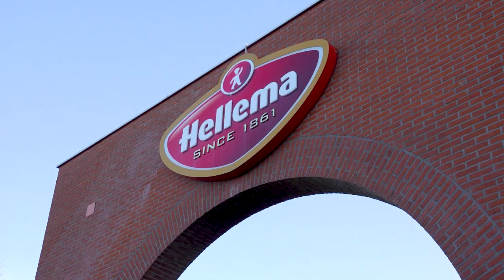working at hellema via randstad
Topics covered in this video:
0:00 - introduction
0:13 - daily tasks as a mixer and operator
0:46 - what does a typical day look like for a mixer?
1:11 - highlights of the operator and mixer roles
1:22 - the positive work atmosphere at Hellema
1:34 - career advancement opportunities at Hellema
2:00 - key personality traits of an operator and a mixer
2:23 - what will you be doing tomorrow?

*working at hellema*
Marco and Thijs share their experiences working at Hellema and are happy to guide you through the process. This way, you can get a taste of the atmosphere and see if this company is the right fit for you. If you have any questions, the contact person listed in the job posting will be happy to assist you. You don't have to apply alone; we are here for you!

Here are other reasons why you should apply to work at Hellema:
- a long-term position with growth prospects
- internal training opportunities
- great colleagues

*why work at hellema?*
The well-known family-owned company Hellema in Hallum produces a wide variety of cookies that are loved worldwide, including the iconic Smoeltjes, delicious oven-baked speculaas, and even innovative Energy Bars. The production facility in Hallum houses the impressive factory where all of this is made. Not only are the delightful cookies manufactured here, but they are also carefully packaged and then shipped worldwide to satisfied customers. It's truly a fantastic achievement!

Curious about another employer? Check them all out here!

Or would you rather take a look directly at our job vacancies? You can do so here: